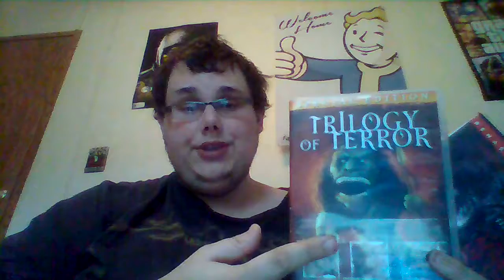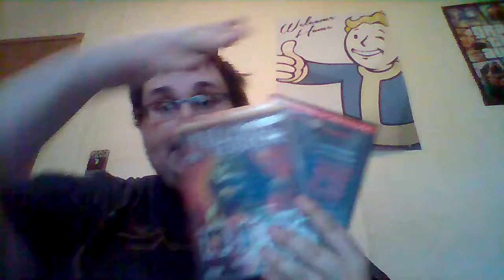Dario Argento and Stephen King Month!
For the month of October i will be looking at some of the films by acclaimed horror director, Dario Argento and the alleged king of horror, Stephen King. i will also be facing down a personal demon of mine.